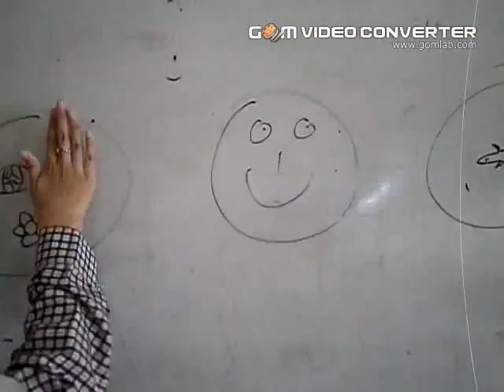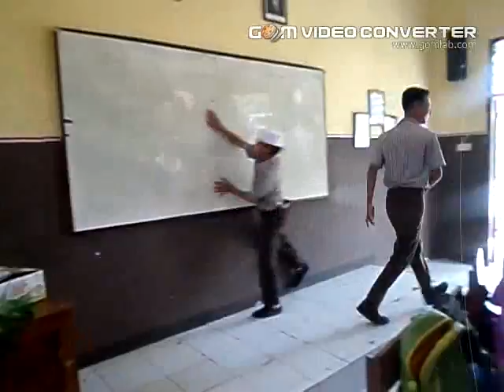Media BK Dalam Layanan Klasikal part.3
Video dibuat sebagai media pembelajaran penguasaan kelas untuk kalangan mahasiswa Bimbingan dan Konseling serta sebagai bahan pengembangan diri guru BK dalam berinovasi memberikan pelayanan di sehari-hari dalam menjalankan layanan klasikal.
Video merupakan salah satu menegembangan bentuk-bentuk layanan BK di kelas, untuk menghindari pemahaman yang salah harap proses pembelajaran di tonton hingga ahkir karena setiap langkah saling berhubungan dalam tahapan-tahapan prosedurnya.
silakan untuk memberikan masukan untuk penyempurnaan layanan, terima kasih.